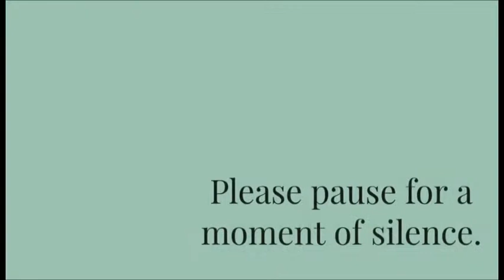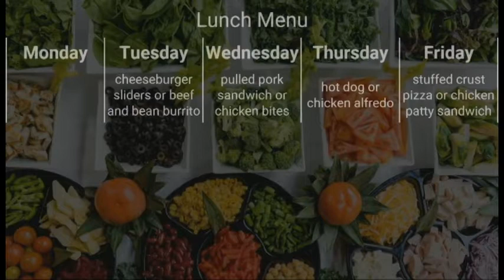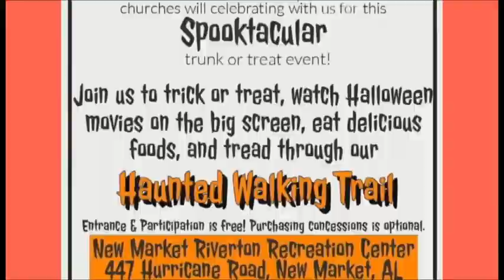Good day, NMS 10/26/21